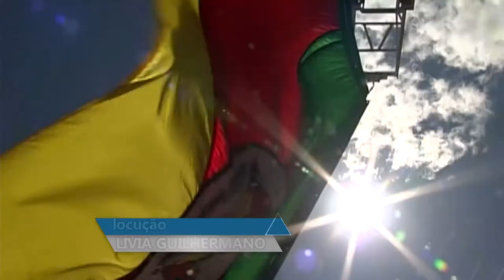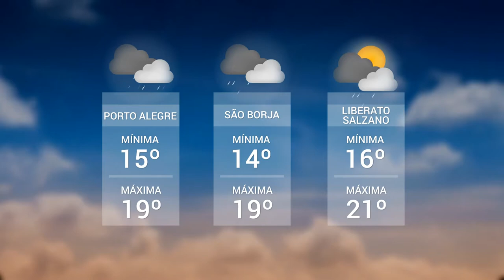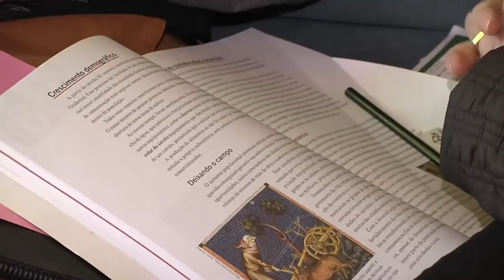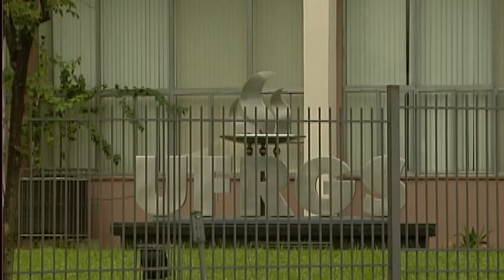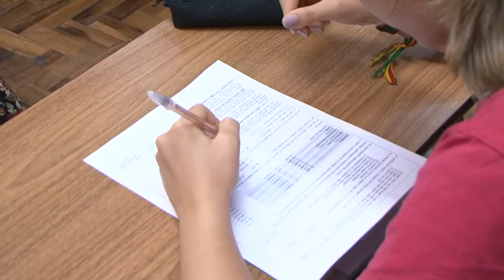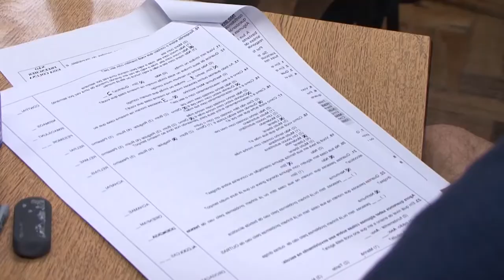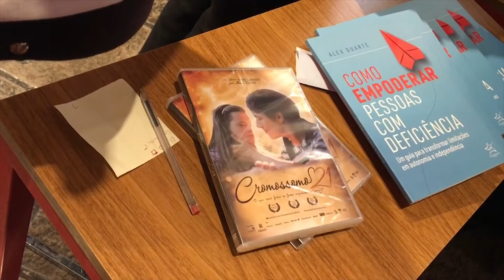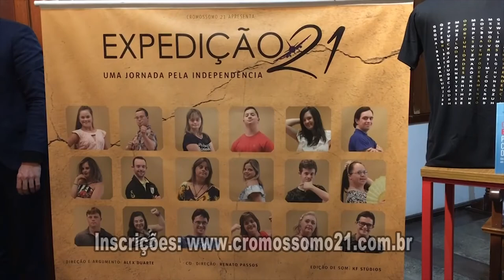Panorama | TVE - Boletim 13:45 - 24/07/19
Contrato para revitalização do Cais Mauá é rescindido
Previsão do tempo
UPF TV: professor em casa
Isenção do pagamento de inscrição para vestibular Ufrgs
TV UNIVATES: estudantes e bebidas alcoólicas
TV CACHOEIRA: projeto expedição 21